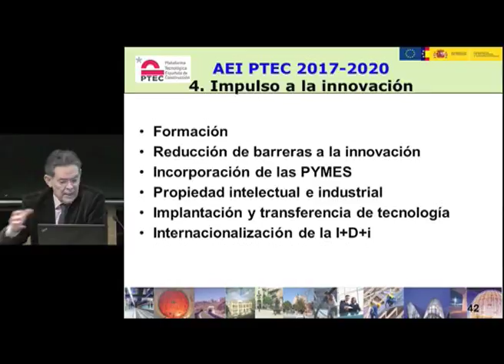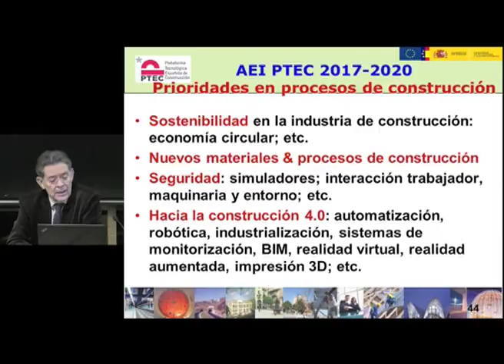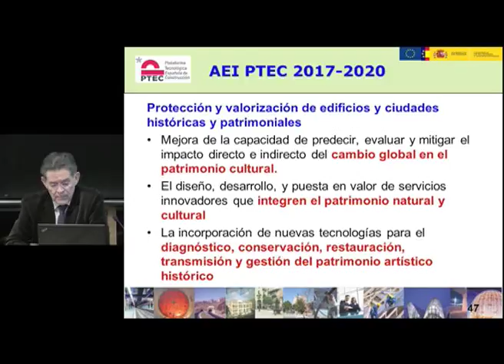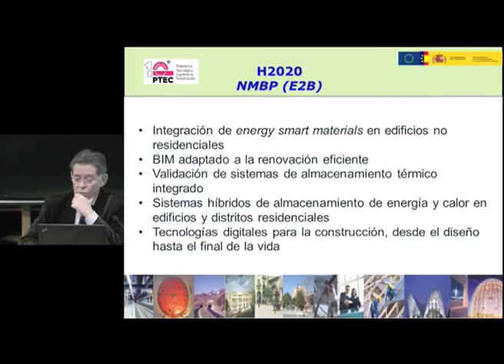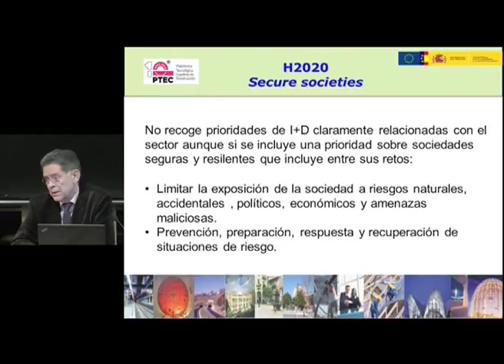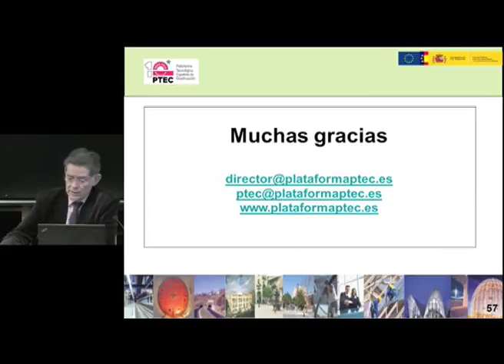INPHASE 2017. La innovación en el entorno urbano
La innovación en el entorno urbano.
D. Jesús Rodríguez Gerente de la PTEC